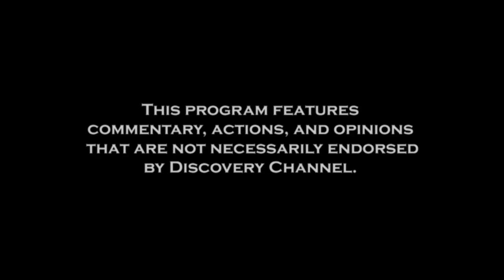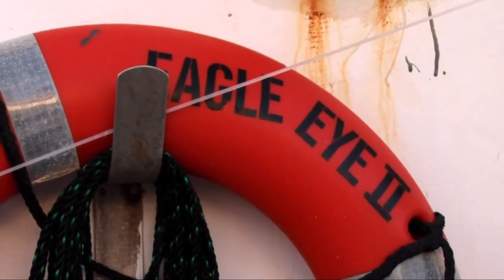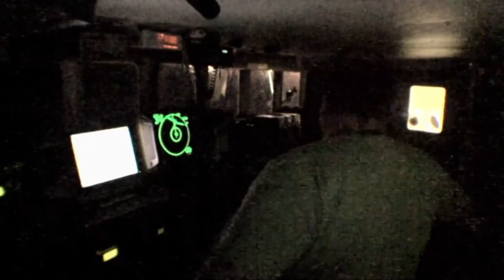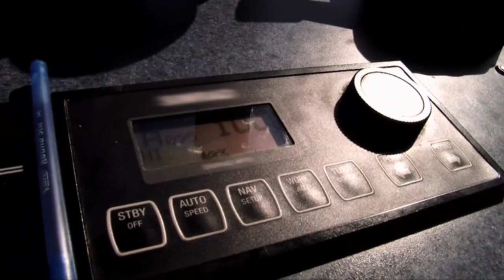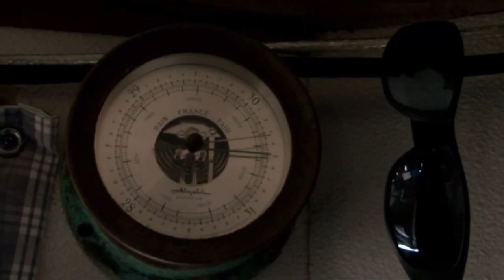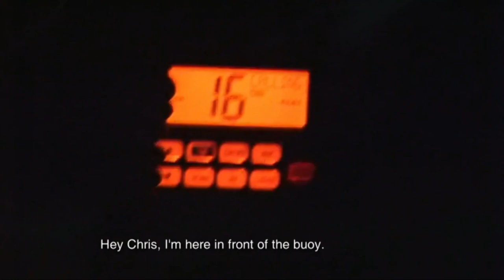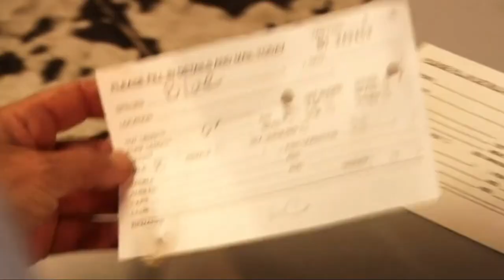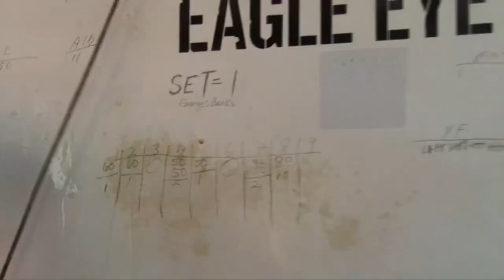SEASON 3 - EPISODE 7 || Swords: Life on the Line Full Episode - Bested, Battered & Broke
FULL EPISODE Swords: Life on the Line Season 3, Episode 07

Linda's decision to stay on the Grand Banks returns to haunt her; the Frances Anne is forced to return to port because of auto pilot issues.

swords: Life on the Line documents the events aboard New England fishing boats fishing for Swordfish.